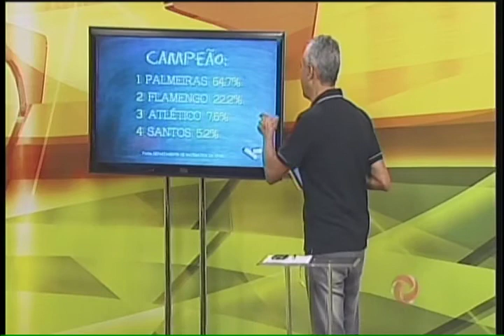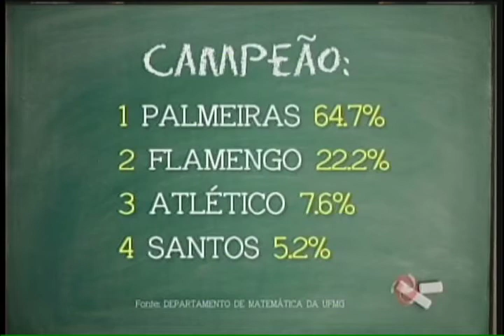Sacode a Rede no Brasileirão! Veja os lances e as estatísticas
O Grêmio venceu o Vitória nesta quarta, e de quebra ajudou o Cruzeiro na tabela do Brasileirão! Quem também venceu ontem foi o Santos, que marcou 2 gols contra 1 do Fluminense. Veja ainda os lances de Atlético-PR 3 x 1 Chapecoense, e o empate de 1 a 1 entre Sport e São Paulo. Assista aos comentários da Bancada Democrática sobre os últimos jogos do Campeonato Brasileiro e as estatísticas de chances para o título.